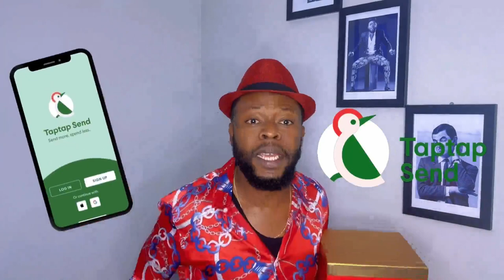It's Good To Have a Sugar Daddy But Not A Married One - Akuapem Polo Reveals